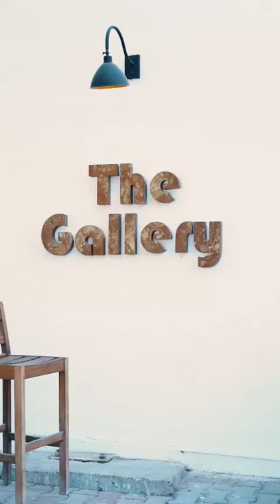Riyadh Ghenea visual artist